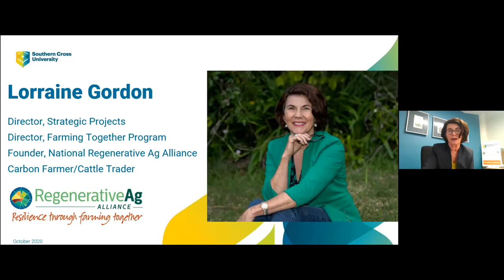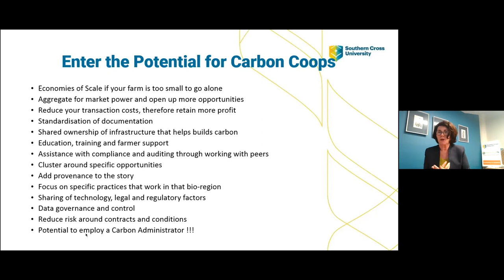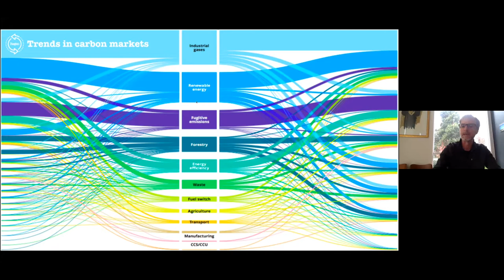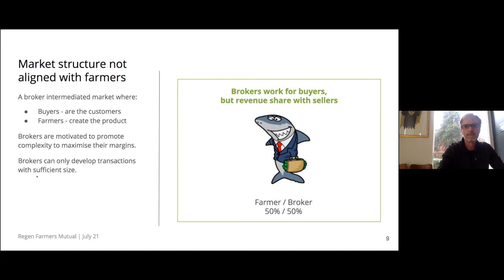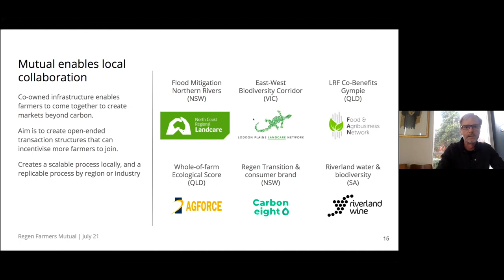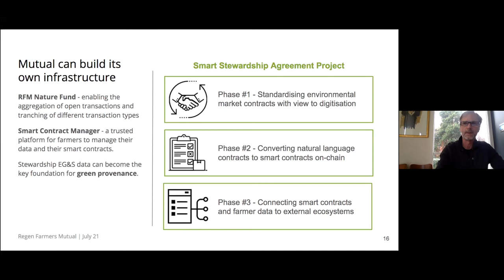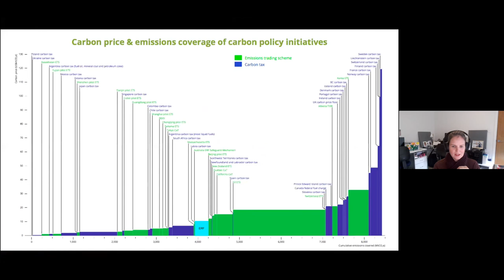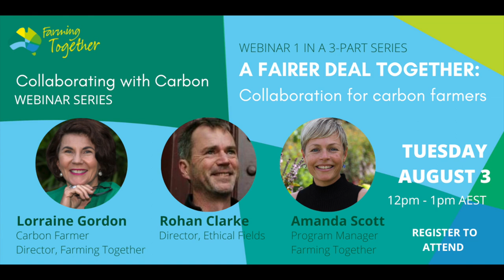Collaborating with Carbon Webinar: A Fairer Deal Together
How can we work collaboratively to harness the opportunities in soil carbon farming and trading?

How can collaborating best utilise carbon trading opportunities for farmers? Is there opportunity for carbon co-ops?

Farmers are set to be major suppliers of Environmental Goods and Services using mechanisms such as the carbon credit market. As these markets grow in volume, scope, and scale, it is important that farmers get fair access.

This webinar, hosted by the Farming Together Program and the Regenerative Agriculture Alliance, explores the potential for more farmers to gain access to a fairer deal from the Environmental Goods and Services market by working together.

Panellists have expertise in establishing a range of collaborative models including farmer co-operatives and the formation a regenerative agriculture mutual pilot.